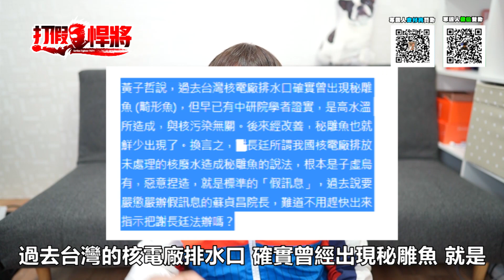日本副首相說核廢水能喝?綠營不罵還幫忙護航?那都給你們喝好了｜寒國人